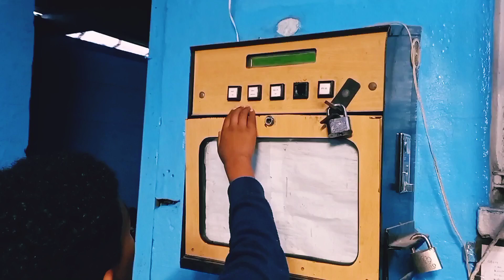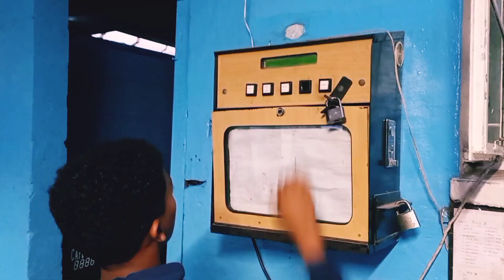Koolio Klein Ft Dope Boy - Sys Mooi (Music Video)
This Song Is Inspired By Fetty Wap 679
Director: Rxbel CPT
Location: Valhalla Park